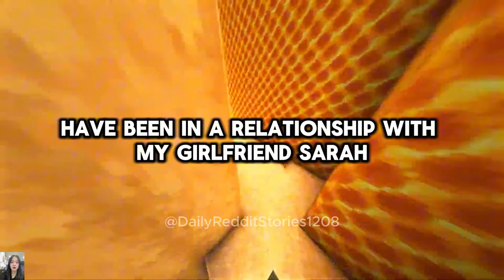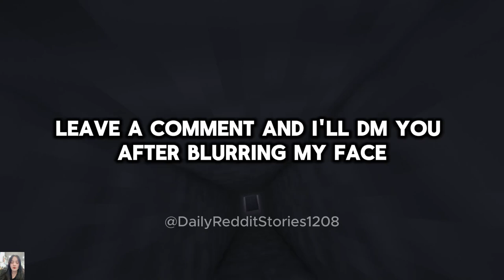[Full story] AITA for Declining to Fabricate My Job to Win Over My Girlfriend’s Parents?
00:00 - Intro
00:07 - [Full story] AITA for Declining to Fabricate My Job to Win Over My Girlfriend’s Parents?
02:59 - [UPDATE]